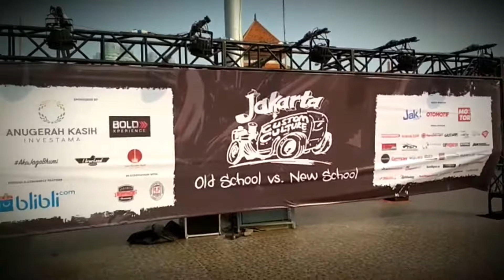Mobil Antik Indonesia Jakarta Custom Culture 2017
Mobil Antik Indonesia di acara Jakarta Custom Culture 2017